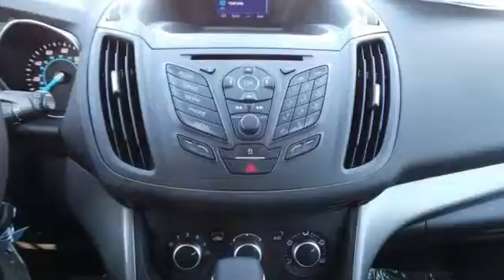2015 Ford Escape Rochester MN Winona, MN F159140 - SOLD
Year: 2015
Make: Ford
Model: Escape
Trim: SE
Engine: EcoBoost 1.6L I4 DGI DOHC Turbocharged VCT
Transmission: 6-Speed Automatic
Color: Black
Interior: Charcoal Blk Seats
Stock #: F159140
VIN: 1FMCU9GX6FUB19225
 Price does not include tax, title, and license. Residency Restirctions Apply. Discounts are: $500 - Ford Credit Retail Bonus Customer Cash. Exp. 03/31, $1,000 - RETAIL Customer Cash. Exp. 03/02, $1,000 - Auto Show/Spring RETAIL Customer Cash. Exp. 03/31

Address:
4900 Hwy 52 North